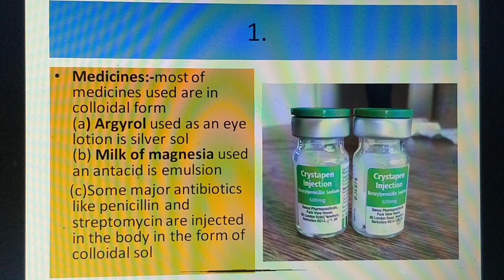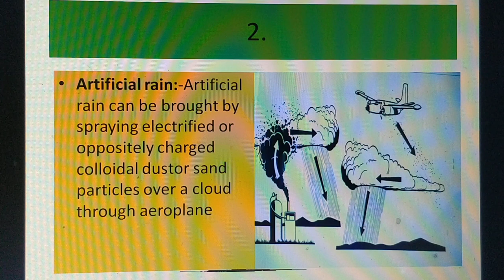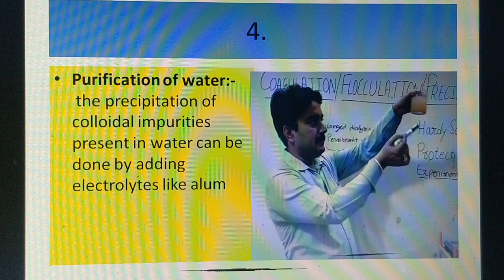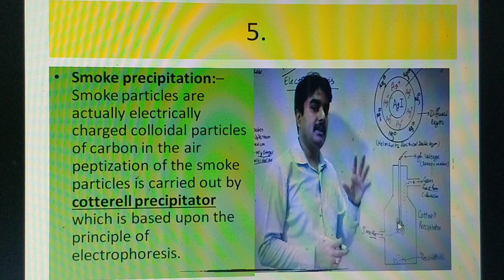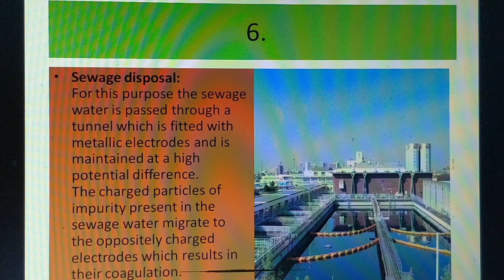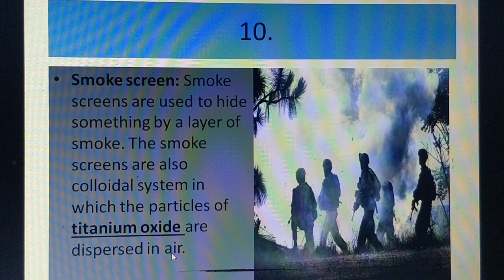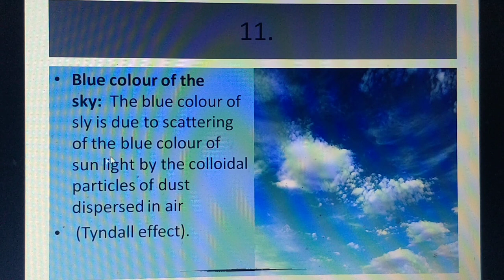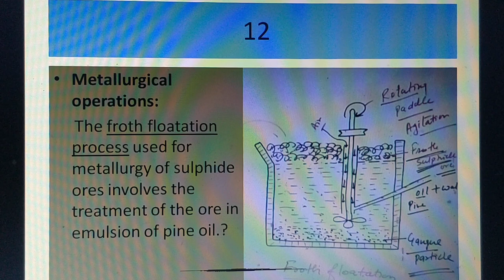APPLICATION OF COLLOIDAL SOLUTION| ARTIFICIAL RAIN|LEATHER TANNING|SMOKE SCREEN|DELTA FORMATION| XII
hello student in this video I have explained all applications of colloidal solution like delta formation ,water purification,in medicines, smoke screen, artificial rain etc, important in competitive exams IIT, NEET.Important for class IX, X, XII, IIT,NEET, NTSE,NDA, KVPY, UGC NET JRF,B.Sc

PDF link for numericals of stoichiometry and limiting reagent

3. link for ph,ph scale, pH value ,Kw

Coordination chemistry